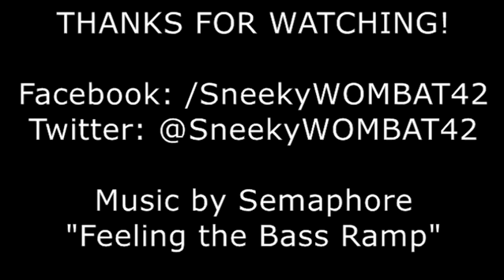Welcome to the League of WOMBAT! | League of Legends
Hey guys! I've been wanting to record League for a while now, but never could until now! Sorry for my audio being a bit quiet, I wasn't thinking about my microphone's position. Enjoy!